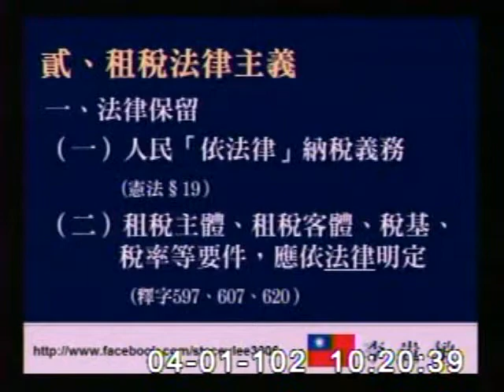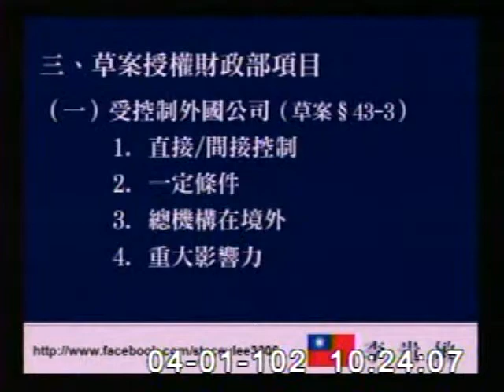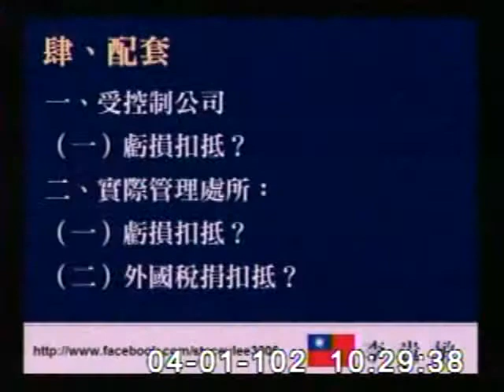2013-04-01 李貴敏 發言片段, 第8屆第3會期財政委員會第5次全體委員會議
會議簡介: 立法院第8屆第3會期財政委員會第5次全體委員會議審查行政院函請審議「所得稅法部分條文修正草案」(4月

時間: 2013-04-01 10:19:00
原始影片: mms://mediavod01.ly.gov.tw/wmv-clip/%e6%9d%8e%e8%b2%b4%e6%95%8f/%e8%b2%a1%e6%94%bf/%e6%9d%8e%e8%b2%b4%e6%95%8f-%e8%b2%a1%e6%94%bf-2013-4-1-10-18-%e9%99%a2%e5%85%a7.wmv